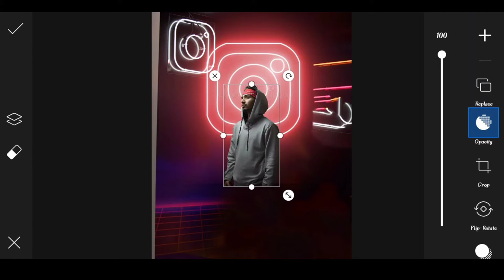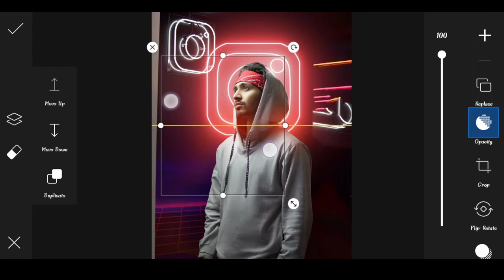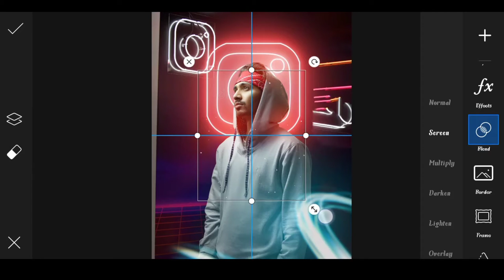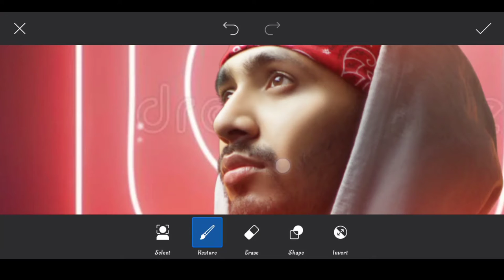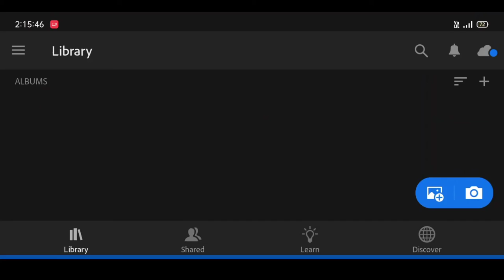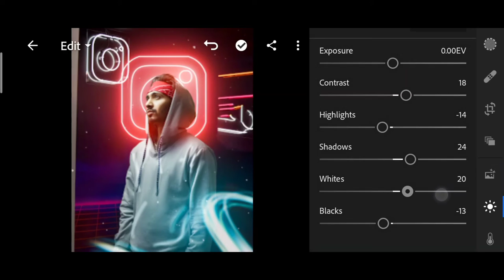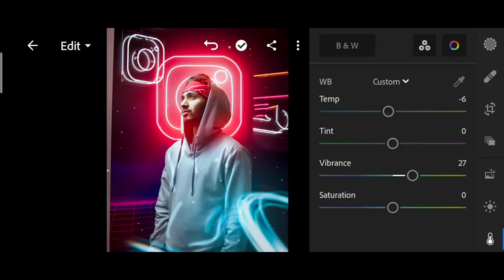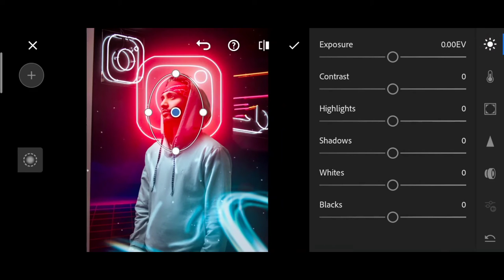Saarvendra glowing Instagram photo editing | Sarvendra picsart glowing Editing